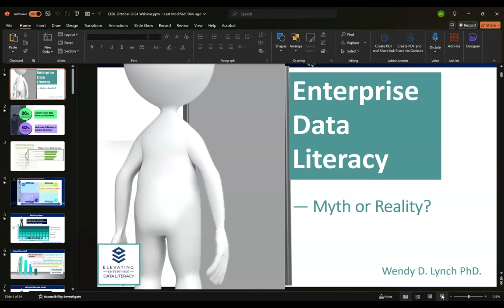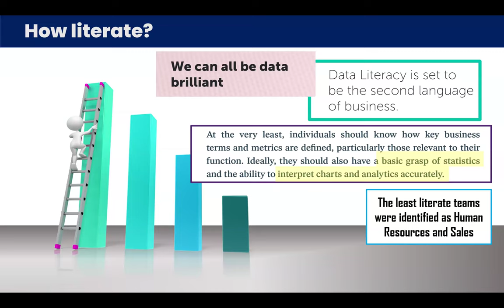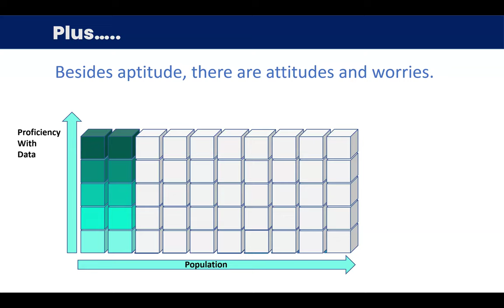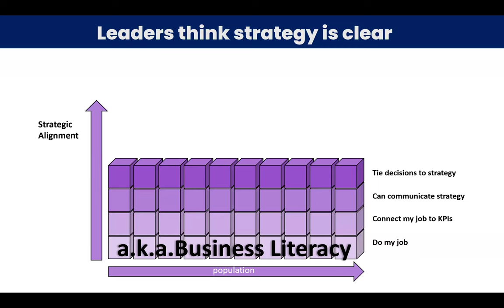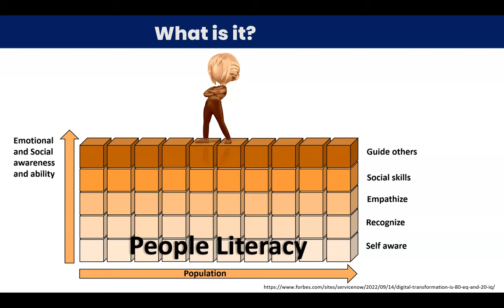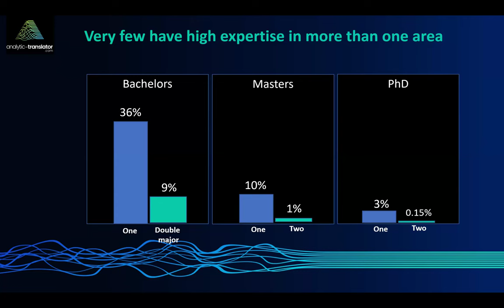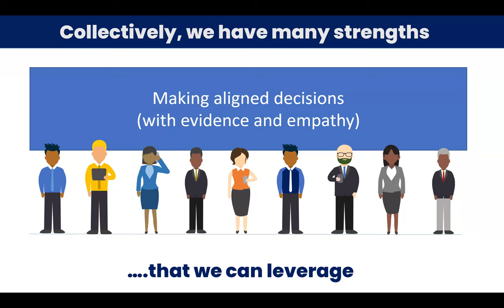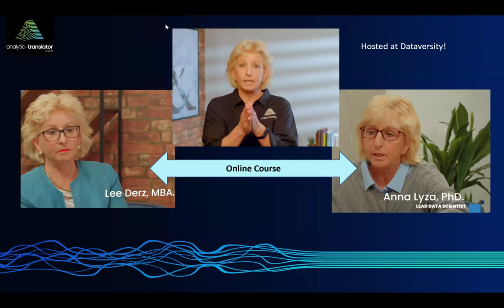Elevating Enterprise Data Literacy: Enterprise Data Literacy - Myth or Reality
The idea of enterprise-wide data literacy is widely promoted. In theory, everyone is in favor. But what about in real life?

Is universal data literacy an achievable goal or merely an aspiration? Is it realistic to expect every employee to grasp statistical concepts and apply them to their jobs?

Where do we see advances in literacy and what gets in the way of developing a “data” culture?

In this session, we will dive into the barriers to data literacy and discuss what is realistic.